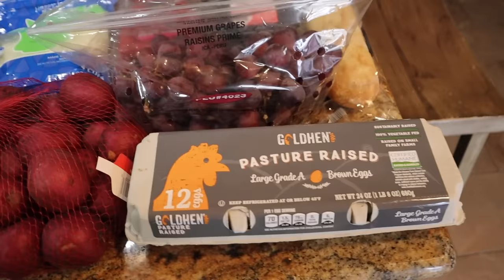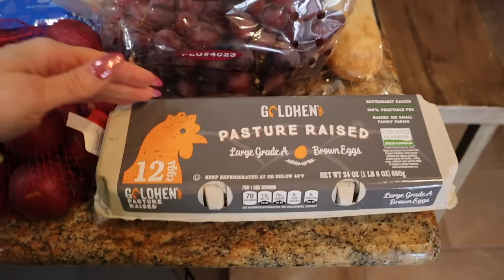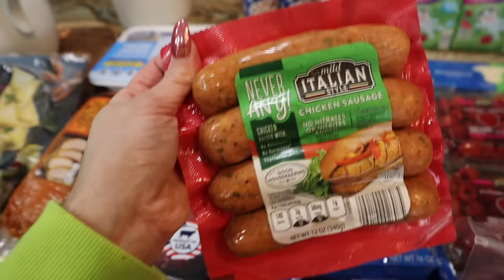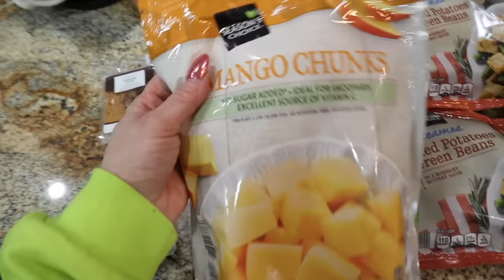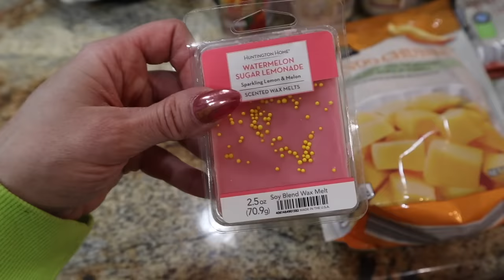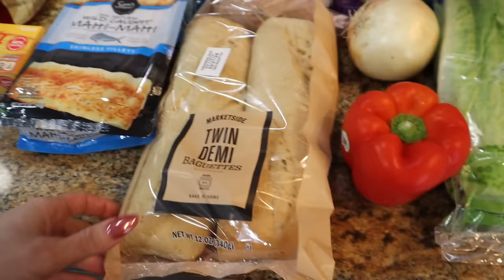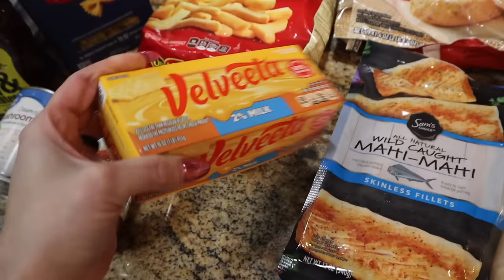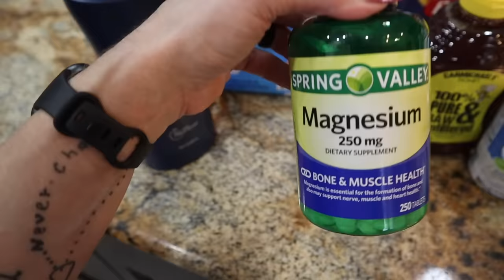✨NEW✨ Weekly Grocery Haul | Aldi & Walmart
Meal Plan:
MONDAY: French Fry Casserole
TUESDAY: Mahi Mahi w/Smashed Potatoes & Baguette
WEDNESDAY: Chicken Alfredo Bake
THURSDAY:  Leftovers
FRIDAY:  Leftovers
SATURDAY: Out to Eat or Something At Home
SUNDAY:  Leftovers/Something Quick